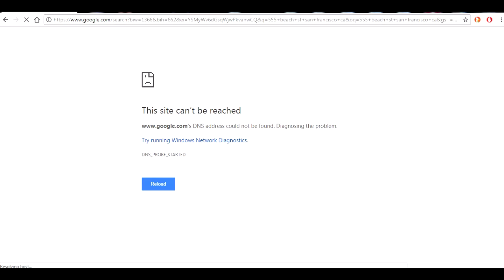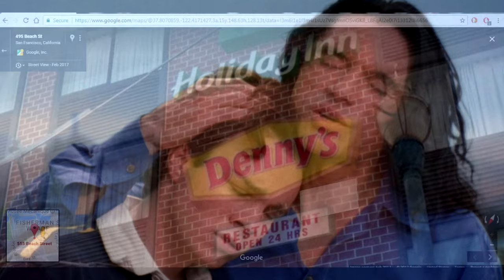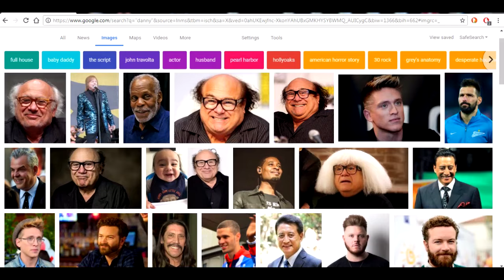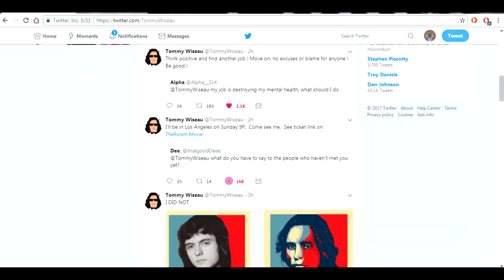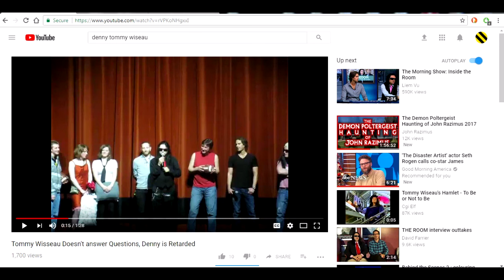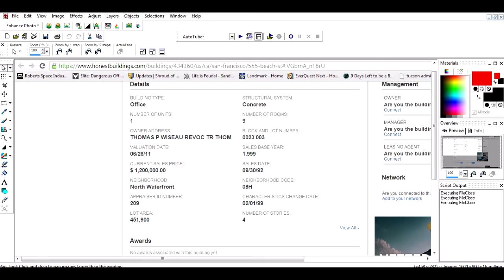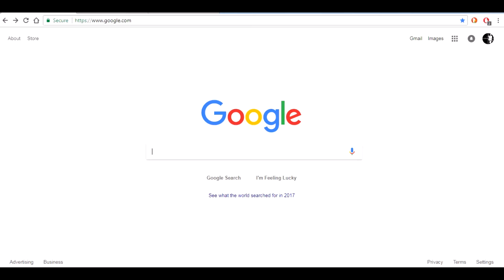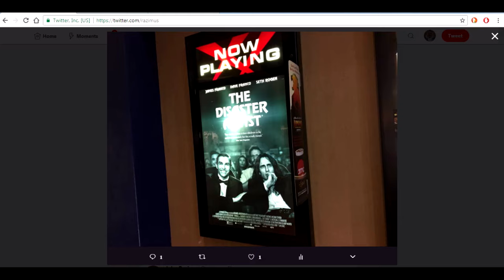Tommy Wiseau Investigation How He Made Millions To Make The Room Part 2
Support John Razimus' Channel